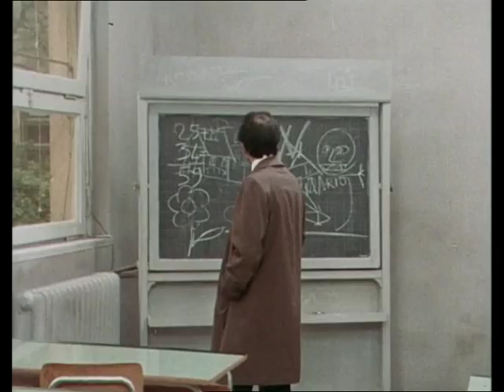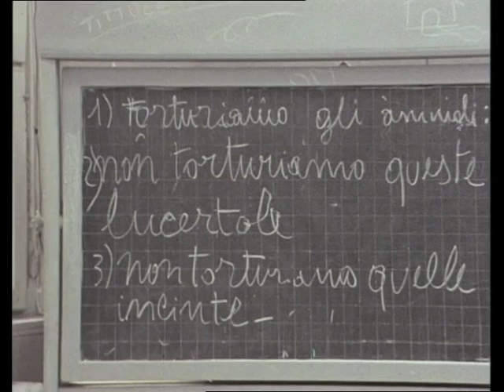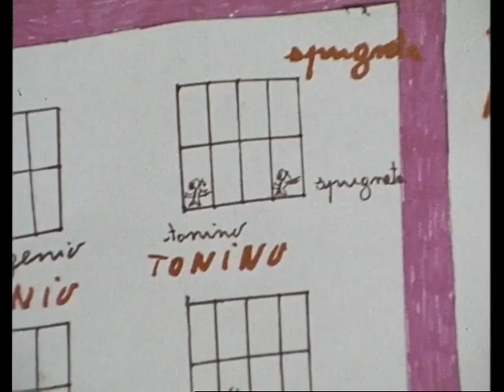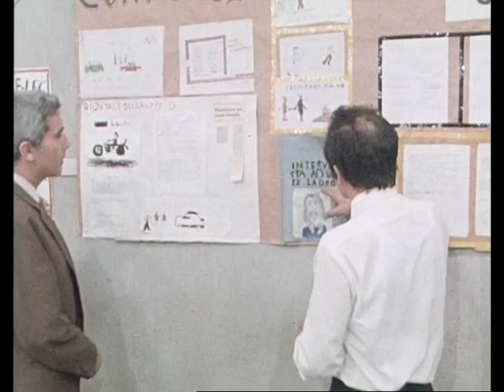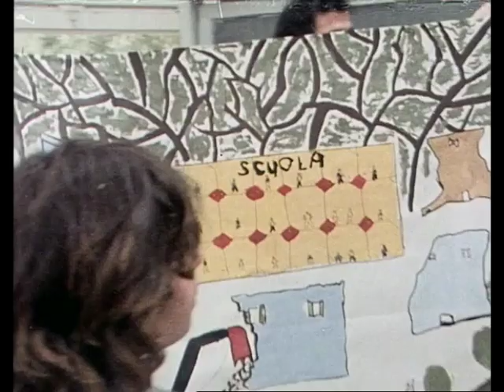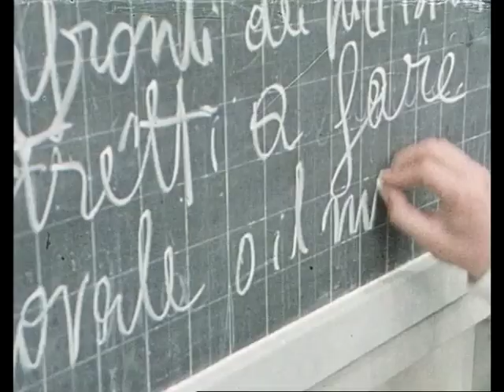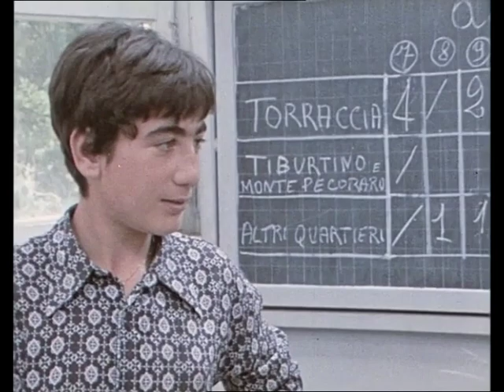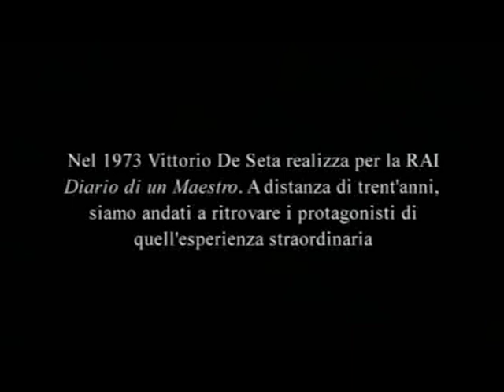"Diario di un maestro" di Vittorio De Seta. !972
Una versione ridotta del famoso documentario in 4 puntate realizzato da Vittorio De Seta nel 1972,e andato in onda sulla RAI. Le puntate integrali si possono vedere ai seguenti

Un film in 4 parti realizzato da Vittorio De Seta e interpretato dai ragazzi del Tiburtino 3°, Pietralata e La Torraccia alla periferia di Roma con Bruno Cirino. Liberamente tratto da “Un anno a Pietralata” di Albino Bernardini. Il film è stato mandato in onda dalla Rai in prima serata nell’anno 1973 con 12 milioni di spettatori.

Prima parte 70 min

Il primo incarico del maestro Bruno D’Angelo è nella scuola di Tiburtino III, un istituto di periferia totalmente abbandonato a se stesso. La maggior parte degli alunni non frequenta regolarmente la scuola e quelli che la frequentano apprendono mnemonicamente qualche nozione col solo fine di raggiungere la sufficienza. Il maestro si mette alla ricerca di coloro che disertano la scuola e ha così modo di entrare in contatto coi contesti disagiati nei quali vivono i ragazzi.

Seconda parte 65 min

I metodi del maestro Bruno destano stupore e scandalo fra i colleghi della scuola di Tiburtino in cui è capitato: il maestro viene ben presto ripreso dal preside, che ne contesta i metodi del tutto inusuali. Nonostante ciò, il giovane maestro non demorde e cerca di catturare l’attenzione dei suoi ragazzi a partire dalle vicende quotidiane che meglio possono comprendere, insegnando loro ad adottare una mente critica nei confronti dei grandi temi sociali che li vedono coinvolti: il maestro porta i ragazzi nella vicina campagna alla ricerca di lucertole sulle quali studiare meglio la scienza. Invita poi in classe un ex detenuto, colpevole di furto, per capire insieme se rubare per ragioni di necessità possa essere giustificato o se si tratti di un atto che va condannato senza deroghe.

Terza parte 66 min

Il problema della casa tocca profondamente i ragazzi e le famiglie del quartiere Tiburtino: una mattina, le ruspe del comune sono arrivate ad abbattere delle case ed il maestro prende spunto da questo avvenimento per avviare un dibattito in classe. I ragazzi, divisi in gruppi, disegnano l’accaduto secondo le loro personali prospettive, per giungere poi ad un unico grande cartellone, ritratto non solo di un singolo episodio, ma di una tematica forte finalmente elaborata in collettività.

Quarta parte 68 min

La classe è ormai organizzata secondo una autodisciplina che li rende creativi e produttivi al contempo. Tutte le famiglie hanno collaborato ad una piccola lezione di storia, contribuendo coi racconti di guerra e della prigionia e con quelli sul disagio e la fame di coloro che non erano andati al fronte, ma erano rimasti in città a patire la carestia. Ne emerge un quadro completo della Seconda Guerra Mondiale in Italia, dal quale i ragazzi partono per approfondire l’accaduto nei libri di testo e per redigere una loro opera sul tema, intitolata “Quinto: non ammazzare”. E’ solo un esempio del metodo rivoluzionario del coraggioso maestro.

Altri video sull’argomento:

Una intervista a Vittorio De Seta sul film “Diario di un maestro”

Diario di un Maestro – Intervista ai protagonisti 1975

Bruno Cirino torna dai ragazzi tre anni dopo in occasione del referendum sul divorzio